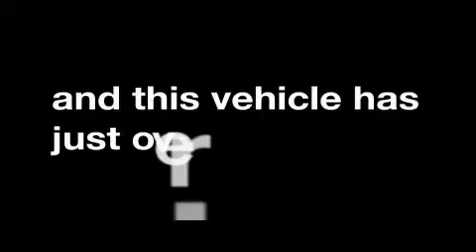2007 Chevrolet Avalanche Gainesville GA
We are proud to present this 2007 Chevrolet Avalanche.

 We've been honored to serve the Gainesville GA area, we promise that your experience at our dealership will exceed your expectations!

 Year: 2007
 Make: Chevrolet
 Model: Avalanche
 Engine: Gas/Ethanol V8 5.3L/325
 Trans.: Automatic
 Exterior: Silver Birch Metallic
 Miles: 63,771
 Interior: Black

 HARDY CHEVROLET INC

 http://

 Used 2007 Chevrolet Avalanche Gainesville GA